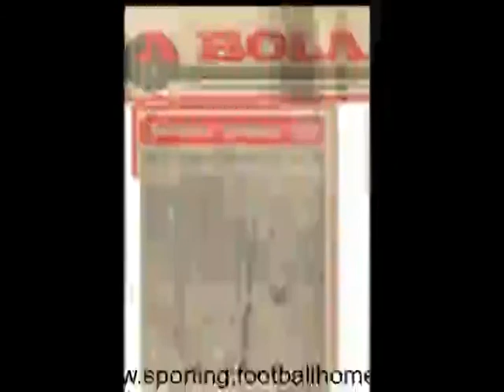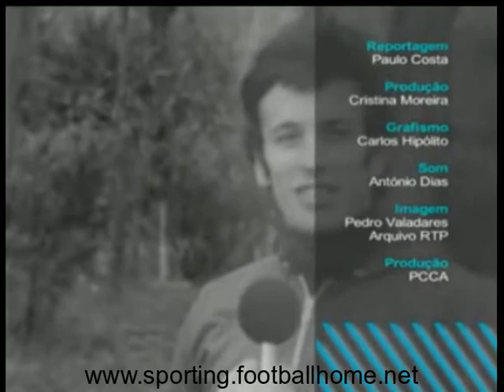Atletismo :: Raposo Borges (Salto à Vara)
Depois de aos 19 anos ter batido o recorde nacional, com 4,21m, dez anos mais tarde Raposo Borges chegou aos 5,10m, tornando-se o primeiro português a saltar cinco metros, em 1976.
Raposo Borges foi o mais saliente de uma série de saltadores com vara que surgiram no Sporting nos anos sessenta. Aos 19 anos, bateu pela primeira vez o recorde nacional, com 4,21 m, e dez anos depois chegou aos 5,10 m, tornando-se entretanto o primeiro português a saltar cinco metros, em 1976. Ao longo desses dez anos, foi sete vezes campeão nacional. Curiosamente, na época passada o também sportinguista João André, que é treinador por Raposo Borges, conseguiu igualar essa proeza.